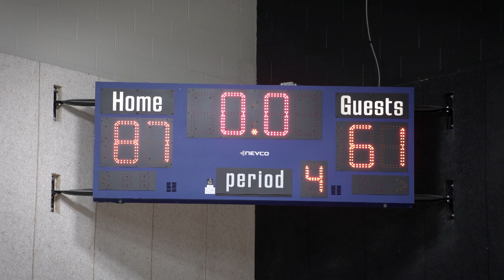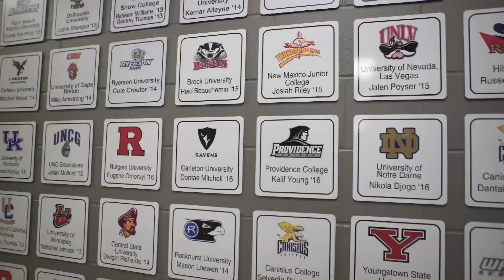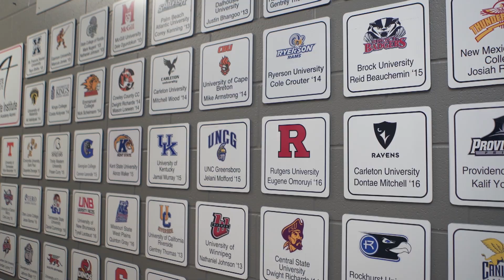Orangeville Prep is the best basketball team you've never heard of - Anyone's Game, Episode 1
Canada has a record-setting number of players in the NBA, and a disproportionate number of them come from one high school in Southern Ontario.